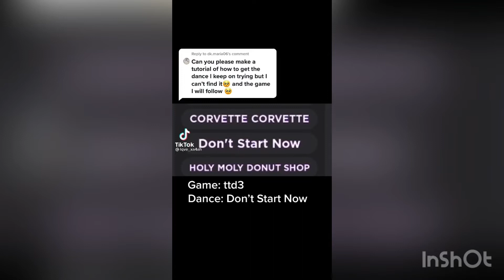Roblox tiktok competition #7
Don’t start now  tiktok
 competition #7